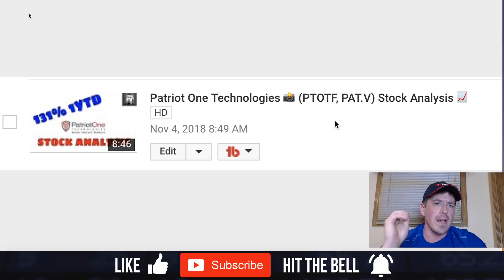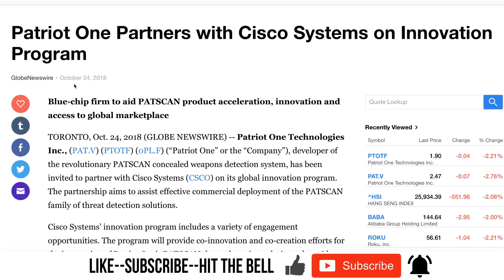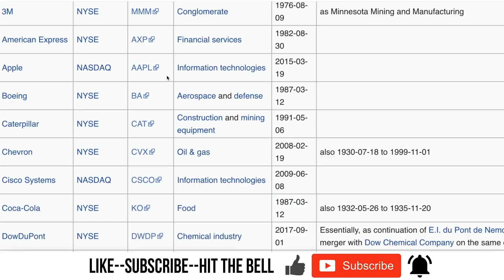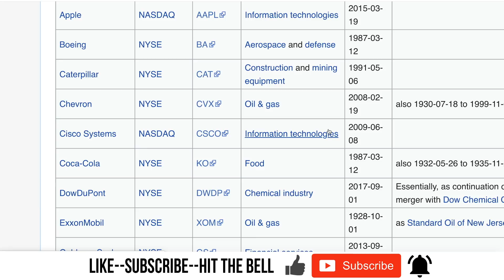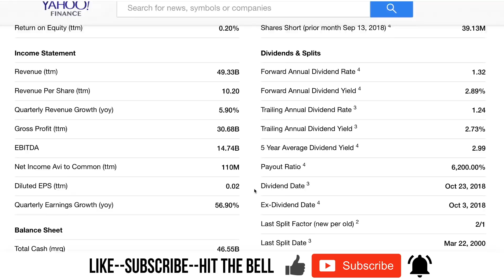📈(PTOTF, PAT.V) Patriot One Stock Update: 💽(CSCO) Cisco Partnership